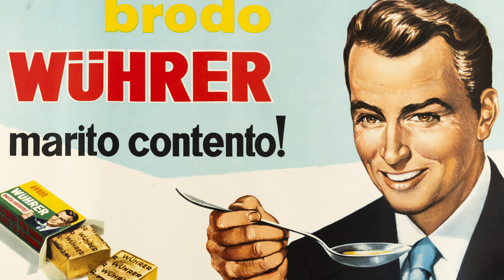Intervista all'esperto Mirko Morini | POP Culture e Manifesti d'Epoca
L’asta live dedicata alla POP Culture e ai Manifesti d’Epoca presenta una selezione di opere iconiche. Manifesti storici e pezzi di cultura pop che celebrano il fascino e l’energia dei tempi passati e catturano l'essenza della cultura visiva e dell'arte popolare.